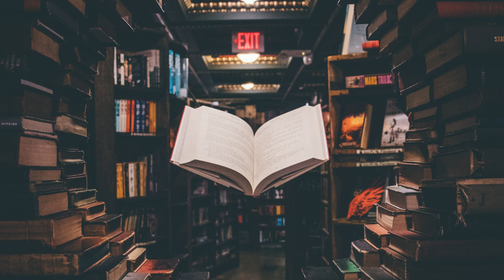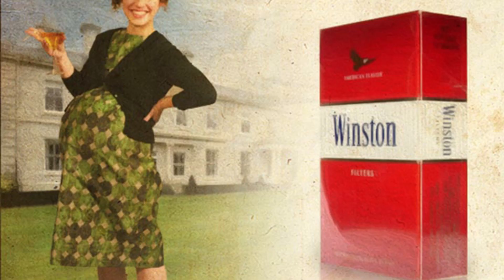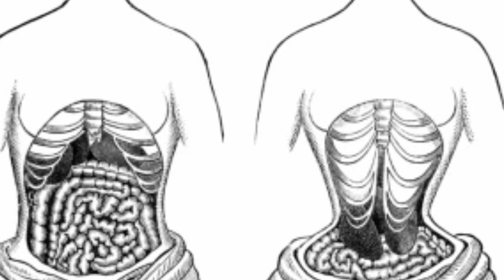COISAS BIZARRAS QUE ERA COMUM ANTIGAMENTE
Bem-vindo ao canal Mundo dos Fatos!

Aqui nós desvendamos os mistérios do mundo e compartilhamos curiosidades incríveis e surpreendentes. De histórias interessantes a fatos científicos, temos algo para todos. Não se esqueça de ativar as notificações para não perder nenhum vídeo!